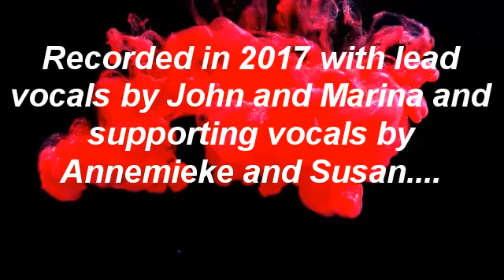" TWIST AND SHOUT / LA BAMBA " - Cover John Smies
This colourful mix of two famous pop classics was actually recorded in 2017 but upon listening to it again I thought it merited a place on my youtube channel. It is a simply recording with acoustic guitar ( assisted by Arne-Jan on guitar ) and lead vocals by Marina and myself and supporting vocals from Annemieke and Susan. Being such a colourful mix I thought the video should be colourful
as well, hence.